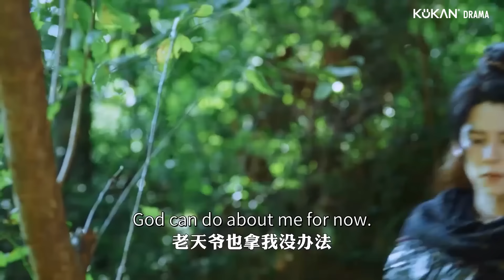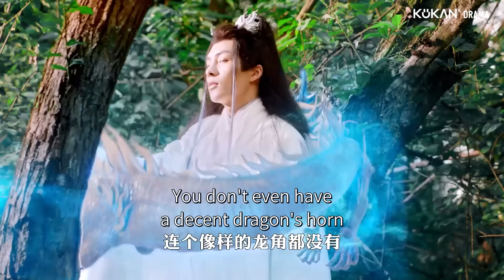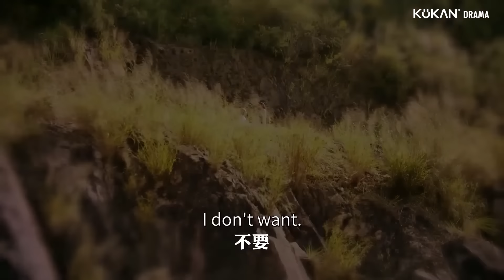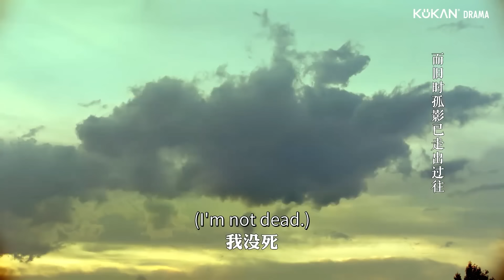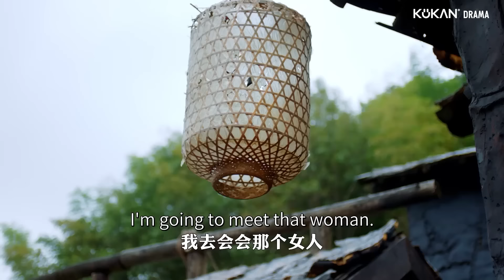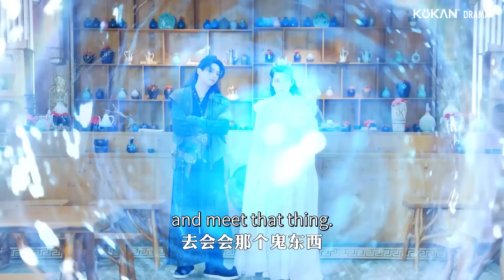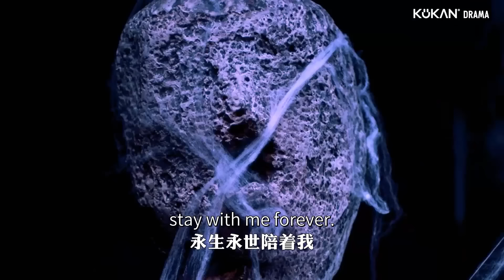【中國奇幻電影】捉妖师追捕狐妖时竟遇上龙神帅哥，两人携手改变命运🥰 Clip 侍酒令